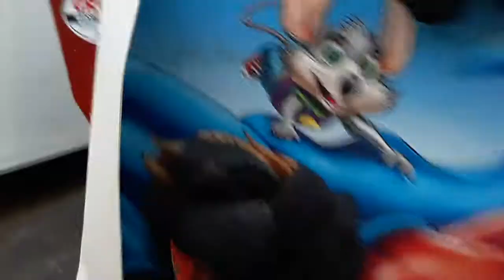Found 2 bikes in dumpster